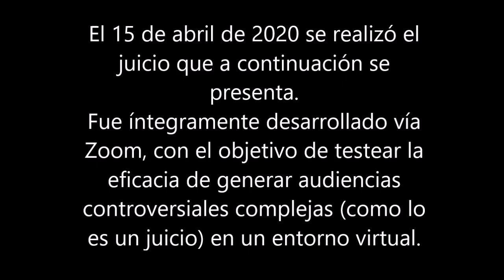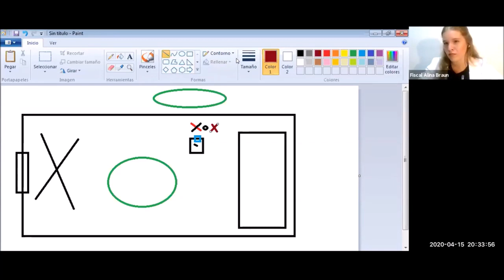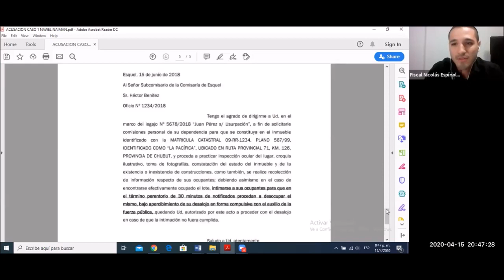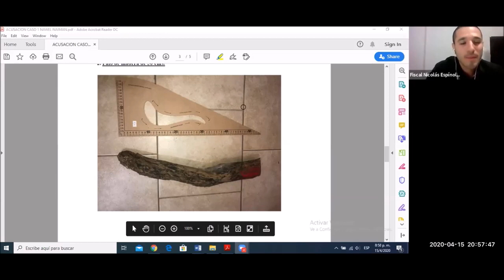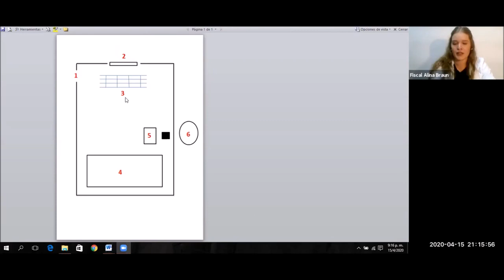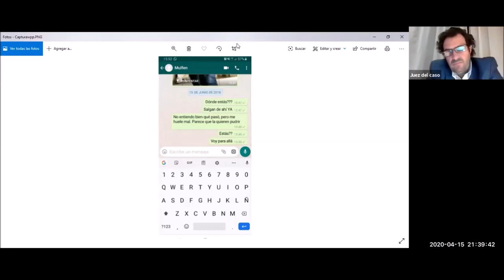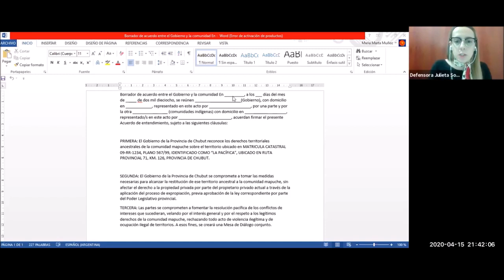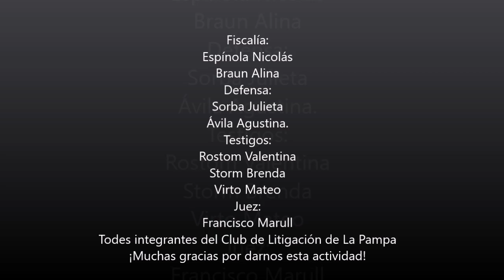Juicio Oral Club de Litigación de La Pampa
Simulacro de juicio vía zoom.